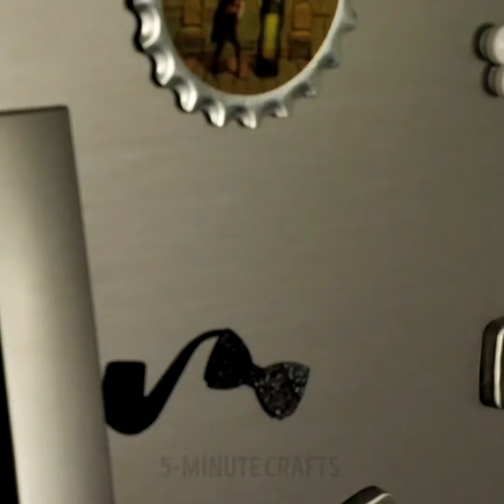25 AWESOME KITCHEN HACKS THAT WILL MAKE YOU SAY WOW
DELICIOUS SLOW COOKER RECIPES

Most of us cook everyday and we are here to help to optimize some activities to save a lot of time and improve everyday life. If you spend a lot of time on cooking routine, watch this video to find perfect solutions to the problems that made your life harder. Check out how to cook quick and delicious dishes, how to keep your kitchen clean and even how to make homemade pasta!
Homemade Pasta is not only a fun process for the whole family but also nothing compares to the taste of homemade pasta. Moreover, it’s not difficult at all and you don’t need to be a chef to enjoy homemade pasta with your friends. Check out how to make different kinds of pasta from scratch: make farfalle, conchiglie, and ravioli. Don’t forget to add food coloring to make your pasta more interesting!
Check out a quick recipe of chicken skewers: cut chicken breasts in strips and skewer them. After that, cut the strips between the skewers, add some spices and bake in the oven for 20 minutes.
Check out cool recipes prepared in the slow cooker: stuffed potatoes, hot dogs, chicken, meatballs and a lot more! Stuffed potatoes are so delicious and easy to make at home. Wrap potatoes in aluminum foil and bake in the slow cooker after that add any topping you like. Ready! Here is a quick recipe of super delicious meatballs! In a bowl, mix ground beef, 2 eggs, breadcrumbs, and parsley. Make a ball and add a square of cheese in the center. Place meatballs into slow cooker and cover with tomato sauce. Moreover, you can make an omelet in the slow cooker. Combine eggs with carbonated water and paper in a slow cooker using whisk and cook. Enjoy!

TIMESTAMPS:
01:05 Open a soda can using chopsticks
03:19 Homemade pasta
09:39 Chicken skewers
10:58 Slow cooker recipes
12:07 Slow cooker chocolate fondue
15:06 Delicious slow cooker meatballs